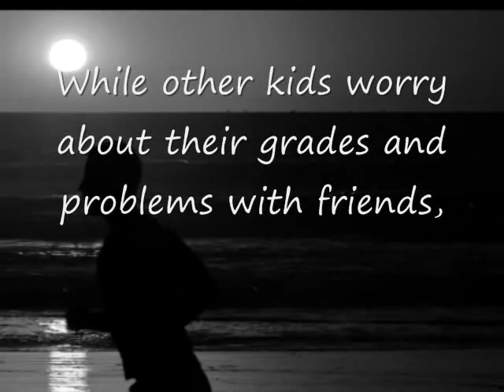Runner by Carl Deuker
Book trailer for Runner by Carl Deuker
Young Adult Realistic Fiction
Find it at your local library!